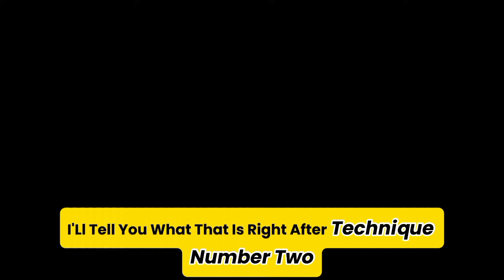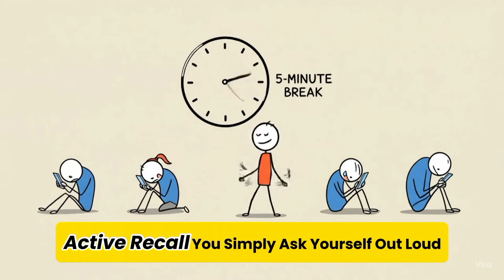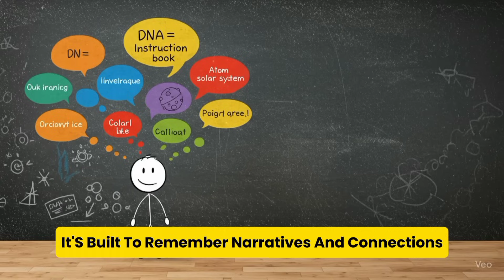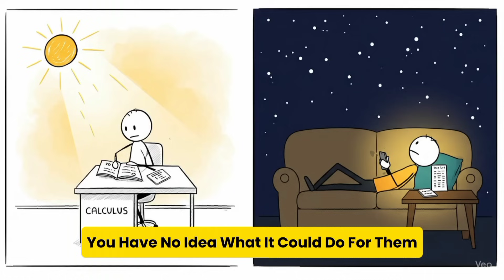Study Techniques for slow Learners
Are you a slow learner? Here's why that might be your biggest advantage. In this video, you'll discover 3 science-backed study techniques designed specifically for deep thinkers — plus a bonus method that helped one student go from failing math to tutoring it!

Learn how to: ✔ Study with better focus using time-chunking
✔ Understand anything using the Feynman Technique
✔ Lock knowledge in with Active Recall
✔ Turn facts into stories with the Story Chain Method
✔ Master topics through the powerful Teach-Back Method

These techniques aren’t just for fast learners — they’re for smart learners who want real, lasting results.
If you've ever felt left behind in class, this video will change the way you learn forever.